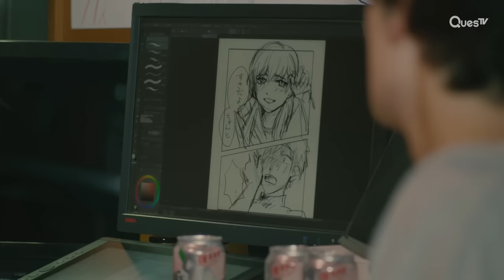[ENG SUB] [Clip] I Hate and Desire My Weatherman At The Same Time | My Personal Weatherman